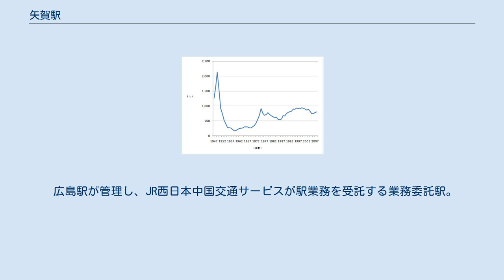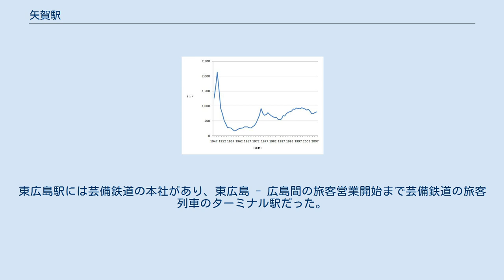矢賀駅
矢賀駅（やがえき）は、広島県広島市東区矢賀五丁目にある、西日本旅客鉄道（JR西日本）芸備線の駅である。
駅番号はJR-P02。
 広島駅から当駅の間は新幹線車両基地への回送用の高架線と併走していて、新幹線（東京方面）の左側の車窓からその風景を見渡すことができる。
 島式ホーム1面2線を持つ列車交換の可能な地上駅である。
駅舎は妻面に出入り口のある古くからのもので、ホームへは跨線橋で連絡している。
トイレも古い建物であるが水洗式に改造されている。
改札内外から利用可能。
改札外側には、閉鎖されている個室がある。
駅舎は線路の西側に位置し、イオンモール広島府中方面から向かう場合は、踏切を渡る必要がある。
なお、当駅の北側（戸坂側）において、新幹線博多総合車両所広島支所内に繋がる側線（狭軌）が分岐している。
 広島駅が管理し、JR西日本中国交通サービスが駅業務を受託する業務委託駅。
駅スタンプは「「みそ地蔵」で知られる才蔵寺に近い駅」。
 以上の1日平均乗車人員は、年度毎乗客数を365（閏年が関係する1955・1959年は366）で割った値を、小数点第二位で四捨五入。
小数点一位の値にしたものである。
 以上の1日平均乗車人員は、乗車数と降車数が同じであると仮定し、年度毎総数を365（閏年が関係する1963・1967・1971・1975年は366）で割った後で、さらに2で割った値を、小数点第二位で四捨五入。
 戦前、当駅と戸坂駅の間に安芸中山駅と石ヶ原駅が存在した。
いずれも当時の当駅と同様のガソリンカー専用駅で、1941年（昭和16年）8月10日、戦時体制下における燃料事情の悪化によるガソリンカーの廃止により、当駅とあわせて営業を休止した。
 また、芸備鉄道時代には当駅と広島駅の間に貨物専用の東広島駅が存在したが、1937年（昭和12年）7月1日の国有化と同時に廃止された。
東広島駅には芸備鉄道の本社があり、東広島 - 広島間の旅客営業開始まで芸備鉄道の旅客列車のターミナル駅だった。